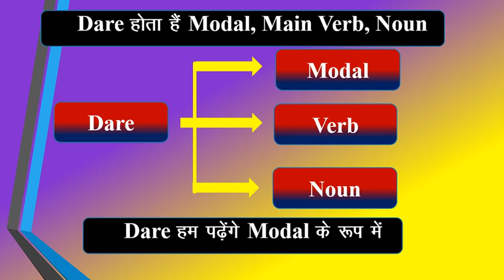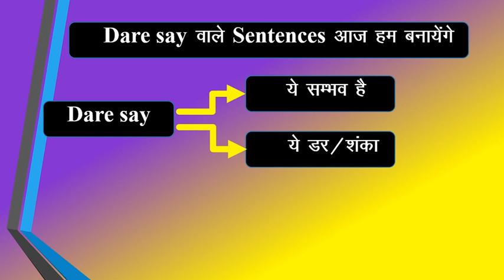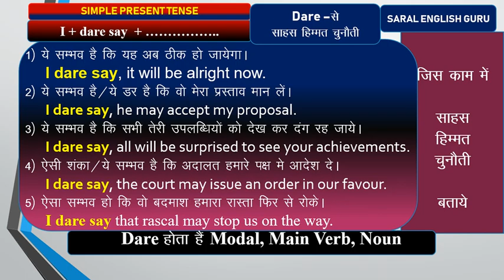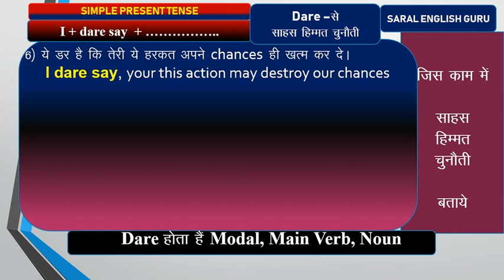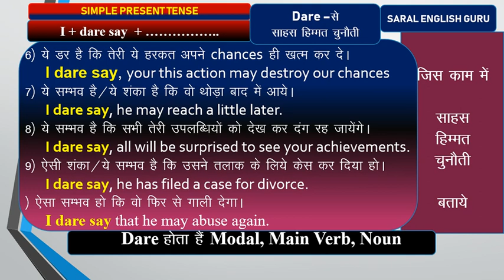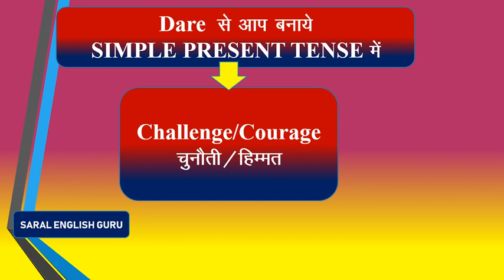I Dare Say-Dare Modal Sentences PART2 कैसे उपयोग होते है हमारे जीवन में, DIFFERENCE DARE -DARE SAY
I Dare Say वाले वाकय कब हम  क्यों बनते है वाकय I Dare Say के ,,,आइये देखे differences dare and I Dare Say ये संभव है ये शंका है ये डर है

किसी को चुनौती देना कुछ करने का हिम्मत बताना साहस दिखाना कुछ कर पाएंगे की नहीं

Can Have का use---

Should Have  का use--

CAN HAVE + Verb 3rd Form PRESENT PERFECT WITH MODALs क्षमता ताकत   के लिए